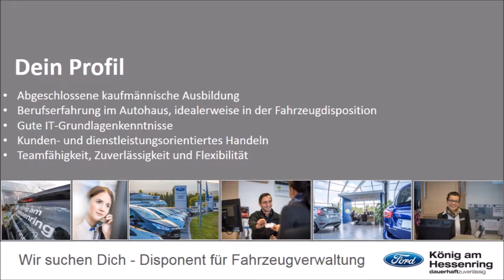Disponent/in für Fahrzeugverwaltung - Wir suchen Dich!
Disponent/in für Fahrzeugverwaltung gesucht!

Werde ein Teil unseres Teams!
Bewirb dich bei uns unter:

König am Hessenring GmbH & Co. KG
Frau Nicole Diete
Hessenring 34
37269 Eschwege